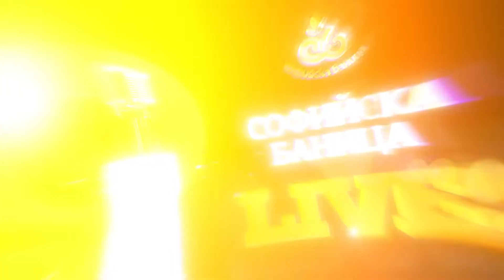TRINITY - Emotion (Studio Live Version)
Cover of "Emotion" by Destiny's Child
Written by: Barry Gibb, Robin Gibb

Piano: Aleksander Vasev (@a_vasev92)
DOP & Edit: Kaboom.bg
Recording: Aleksander Kalanov @Pacific Studio ltd.
Софийска Баница LIVE!